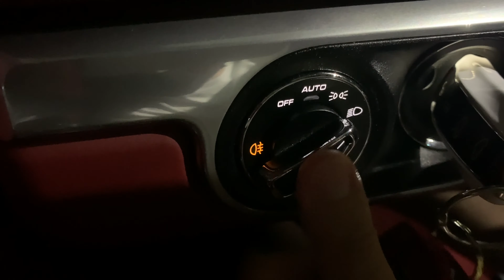Porsche 718 박스터 안개등 작동 방법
일반적인 로터리 방식의 등화류 조작방식과 조금 달라서 처음에 한참 찾았던 기억이 납니다^^; 가장 오른쪽으로 돌리고 스위치를 뽑아줘야 합니다!